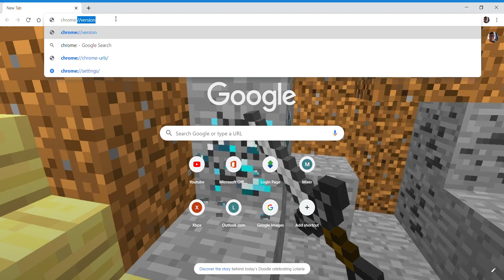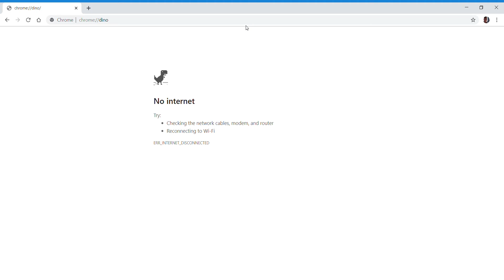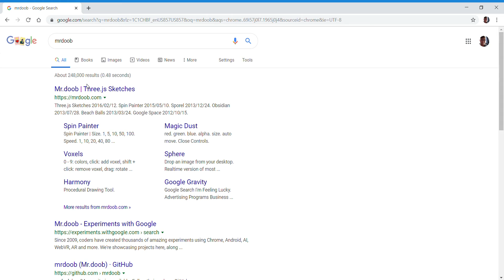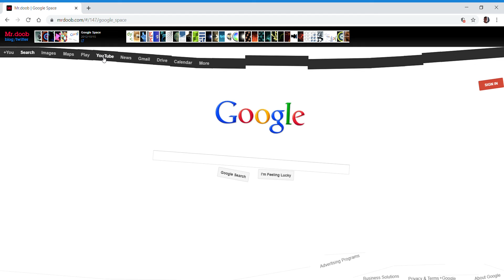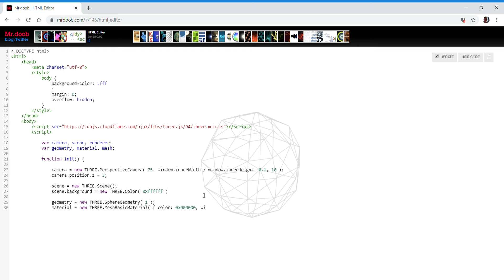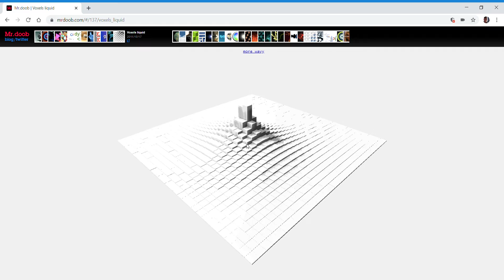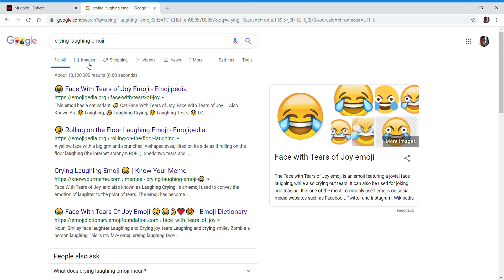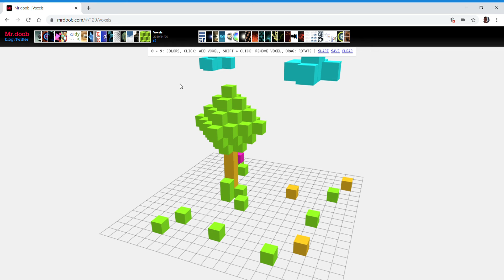[Legends Vlogs] google games!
Sorry the vid got cut hope u enjoy anyway!
Hi, i'm LEGENDS VLOGS and I make vlogs and gameplay videos! I love hearing feedback so if you can please LEAVE A COMMENT on what you thought of my video and what i can do better! Thank you so much for viewing my video as it is greatly appreciated by me!  Lets be legends in the best way possible!